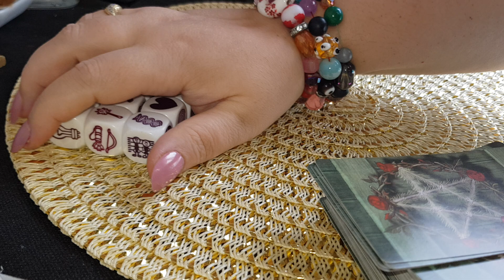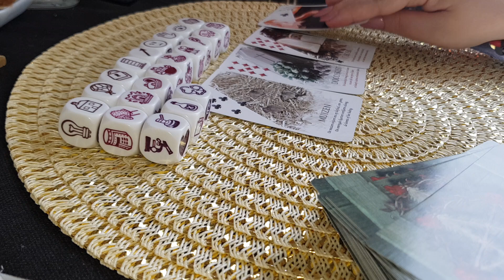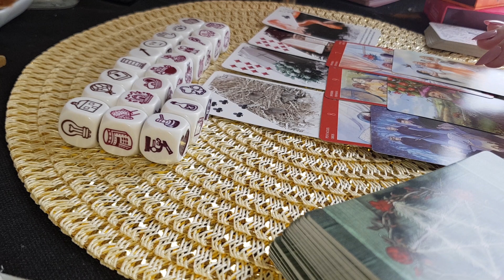CAPRICORN ZARURI DRAGOSTE 20-27 APRILIE 2020